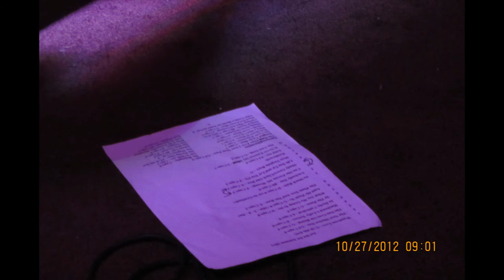In The Music Room Studio Concert Sarah McQuaid "2012 Audio Flashback" set 1 of 2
There was This Mystical Place, in Texas,
A Destination for Singer-Songwriters
Known for Its Tribe of Modern Troubadours
And invaluable historical audio recordings
A Venue So Unique .. A Musical Mingling
Of Artist & Audience .
And on the evening of October 27th 2012
English Singer Songwriter Sarah McQuaid made her concert debut
Opening, Helen Tredway with Randy Tredway & Craig St. Clair
Here is Sarah McQuaid set 1 of 2 - In The Music Room Studio Concert
Before we were video taping our shows or had
Great photographers like we do now,
Gene & Barbara Moore & Bruce Davis .
We give you an Audio Flashback w/pictures
To that evening in Texas musical history